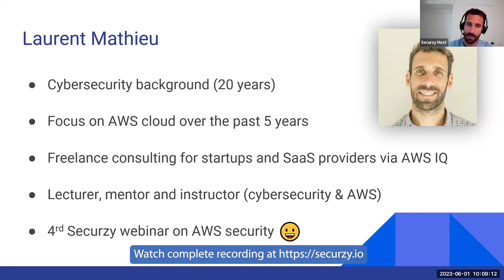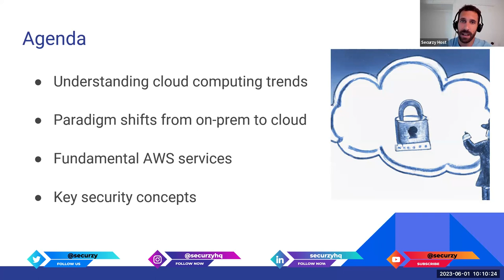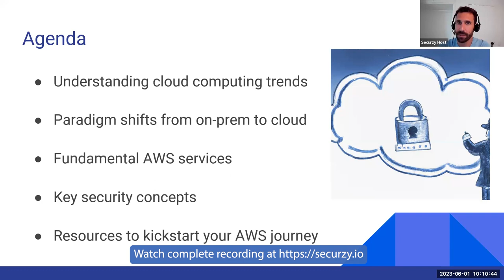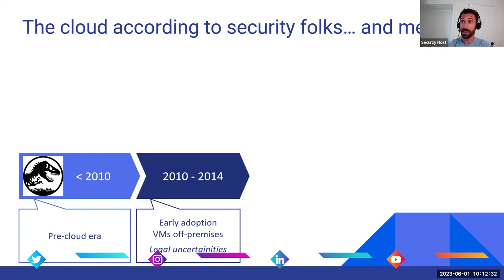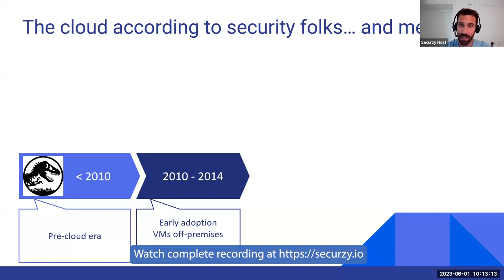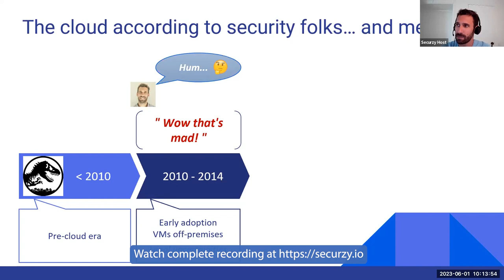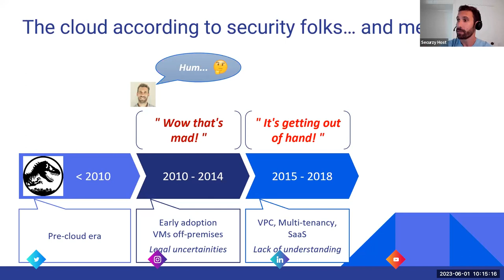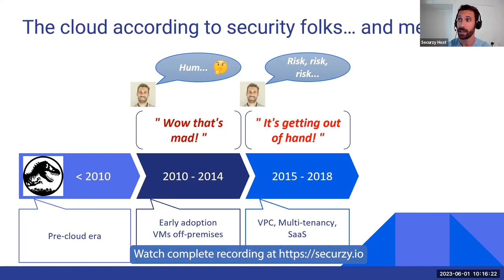AWS Security Essentials: Transitioning from On-Premises to Cloud with Laurent Mathieu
🔒 Dive into the fundamental aspects of AWS security in this comprehensive video led by Laurent Mathieu, an expert guiding you through "AWS Essentials for Security Folks: From On-Prem to Cloud."

🔒🛡️ What's Included:

1. Introduction to AWS Security
Gain insights into the foundational principles of AWS security. Understand its criticality in transitioning from on-premises to cloud-based environments.

2. Navigating the AWS Landscape
Learn the essentials for securing your AWS infrastructure. Explore strategies, tools, and best practices for maintaining robust security within AWS.

3. Key Security Features and Best Practices
Discover vital security features within AWS and learn how to implement best practices effectively. Enhance your security posture across the cloud environment.

4. Practical Implementation Demo
Follow Laurent Mathieu's hands-on demonstration, bridging the gap from on-premises to cloud security within AWS. Get ready to embark on your own journey within the AWS ecosystem.

5. Real-world Applications
Explore real-world scenarios illustrating how AWS security essentials play a pivotal role in safeguarding businesses and data in the cloud.

🚀 Don't miss out on mastering AWS security concepts!

🔒🛡️ Seeking to elevate your cybersecurity expertise?